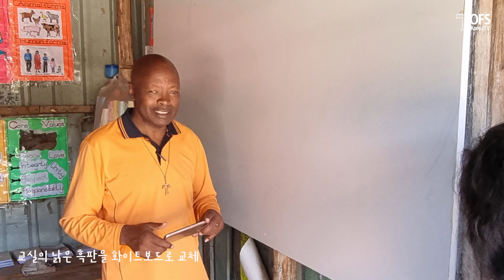조만철 형제의 케냐 선교여행 "잠보 부와나?"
재속프란치스코회 서서울 지구 아씨시 형제회의 조만철 스테파노와 이인숙 안젤라 자매는 2023년 1월21이루터 일주일간 아프리카 케냐로 선교여행을 다녀왔습니다. 조만철 형제는 오랫동안 아프리카 선교에 정성을 쏟고 있습니다.